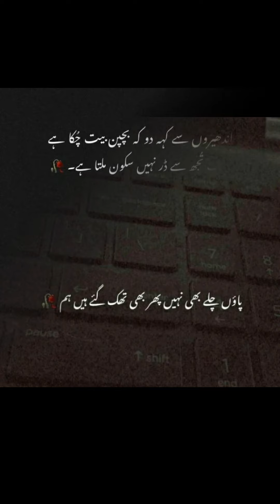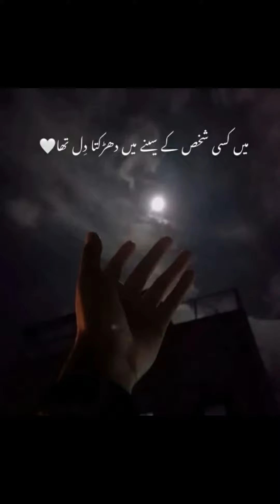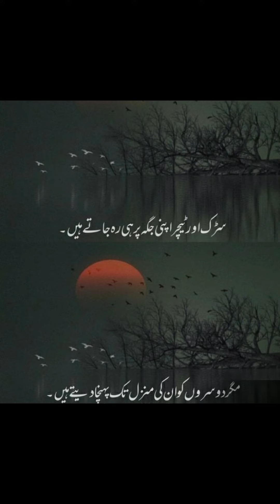Shero Shayari || Urdu Peotry Dpz || WhatsApp Shayari Dpz